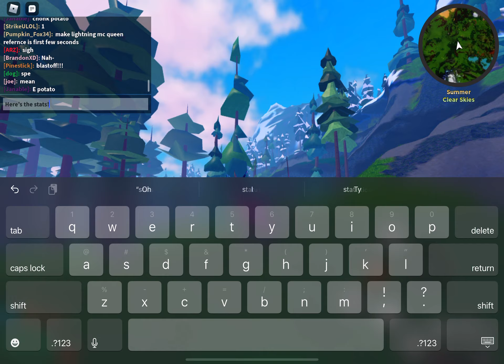💨 Ferrah SHOWCASE!💨 // Creatures of Sonaria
The Ferrah is obtainable in the Session Gacha, which has a 6.66% Spin rate! Good luck!
Link to Roblox!